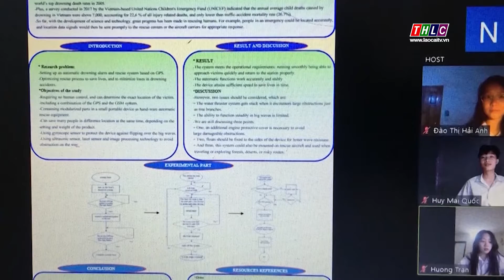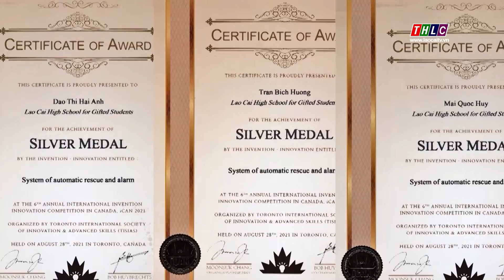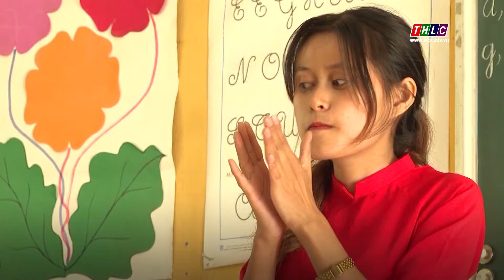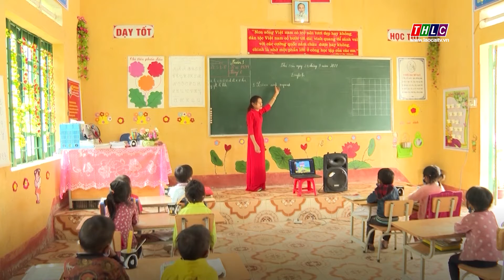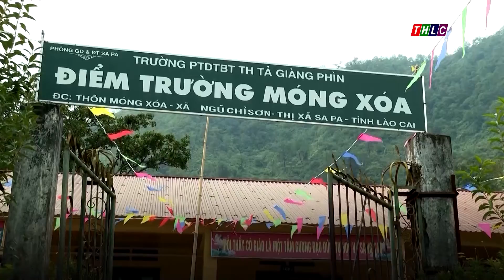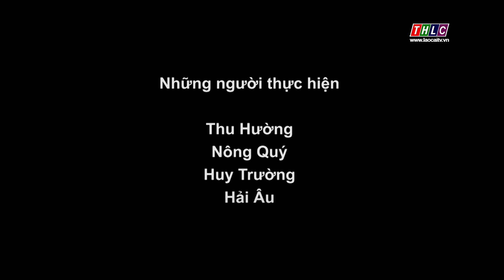Gương điển hình tiên tiến: Cô giáo người Xa Phó vượt khó để dạy trò nghèo (2/10/2021) | THLC